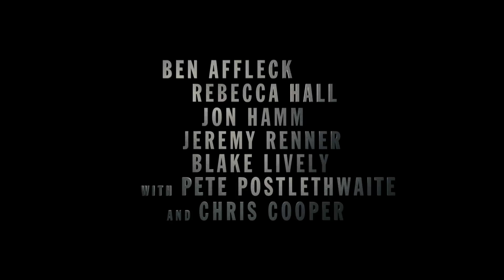The Town - Trailer (1080p)